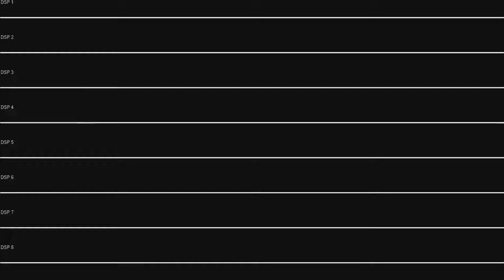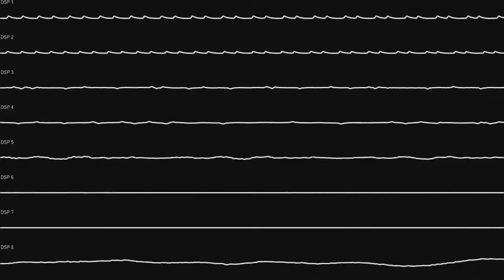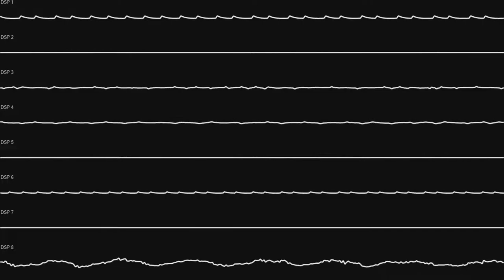Oscilloscope Test 2 (SF2 - Ken's Theme - SNES Remix)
Another Test using SidWizPlus

Used: SNESGSS
Instruments: CPS2 & SF2T Beta Genesis Drums